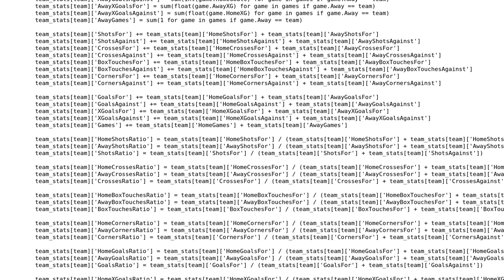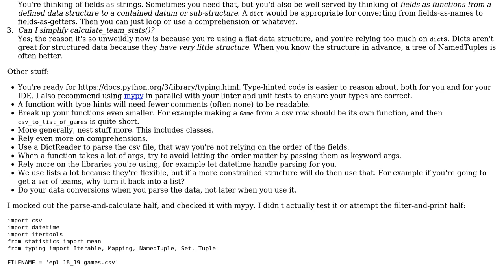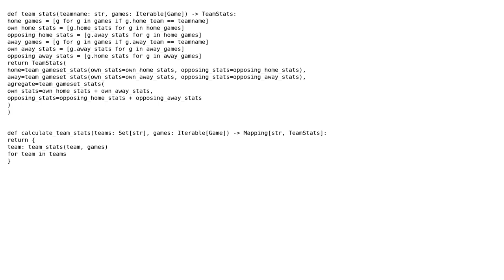Code Review: Create football stats from a .csv file (2 Solutions!!)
Code Review: Create football stats from a .csv file

With thanks & praise to God, and with thanks to the many people who have made this project possible! | Content (except music & images) licensed under CC BY-SA | Music | Images & others | With thanks to user ShapeOfMatter user Peilonrayz user Konstantin Kostanzhoglo and the Stack Exchange Network Trademarks are property of their respective owners. You are responsible for your own actions.